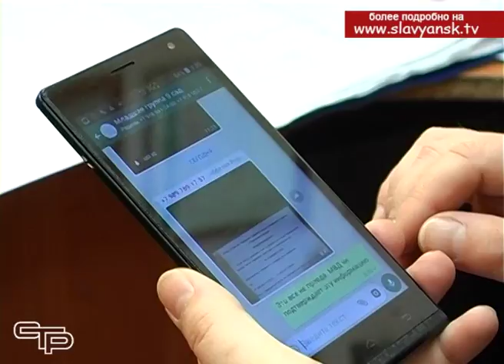Слухами, как говорится, земля полнится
Слухами, как говорится, земля полнится. Именно так можно сказать об информации, которая в последние дни распространилась среди жителей Славянского района и многих взволновала.